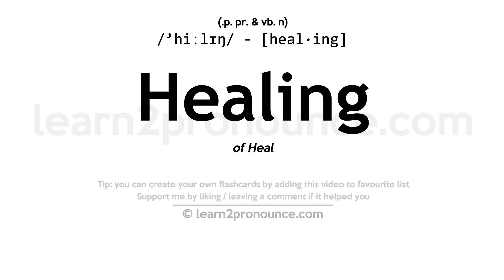Pronunciation of Healing | Definition of Healing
Healing pronunciation | How to pronounce Healing in English?
/`hiːlɪŋ/
Meaning of Healing | What is Healing?
(1) (p. pr. & vb. n.) of Heal (2) (a.) Tending to cure; soothing; mollifying; as, the healing art; a healing salve; healing words.
What is Healing | Healing meaning and definition?